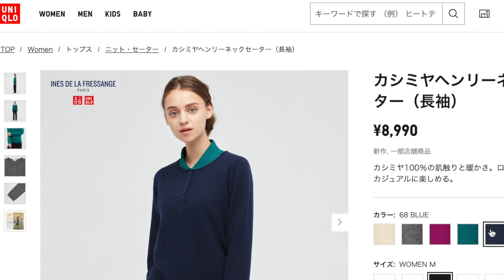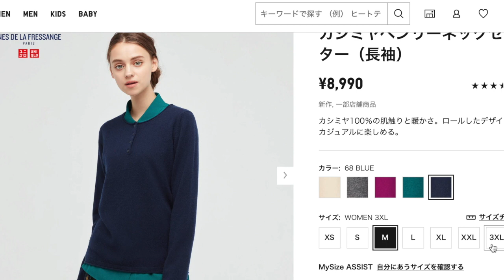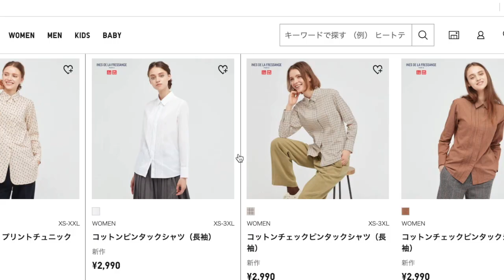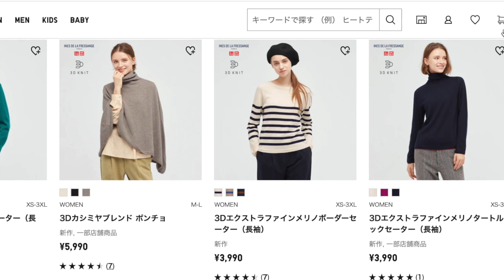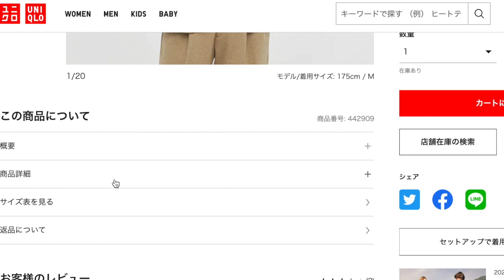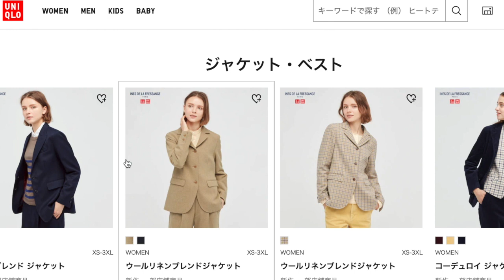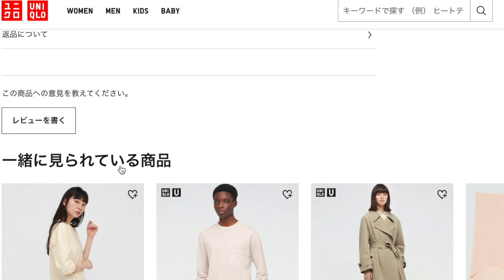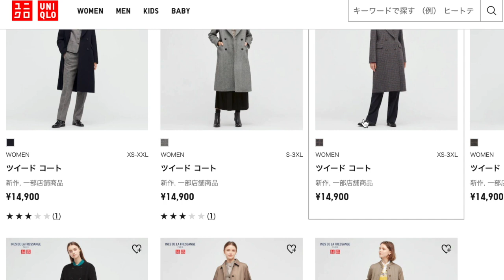【ユニクロ×イネス】ワーストランキングTOP３ UNIQLO / INES DE LA FRESSANGE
【ユニクロ×セオリー】購入品4点紹介！感動ジャケットとパンツがコスパ最強！UNIQLO × Theory

【UNIQLO +J】オーバーサイズマウンテンパーカに水ぶっかけてみた！ユニクロ×ジルサンダーコラボ

【＋Ｊ】ユニクロ×ジルサンダーコラボの購入品紹介！注目アイテムはこれだ！